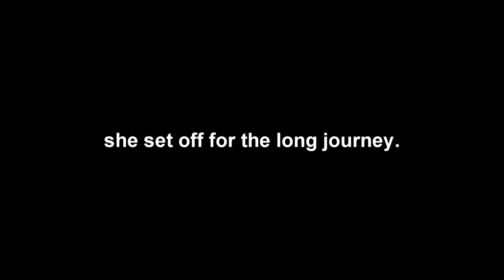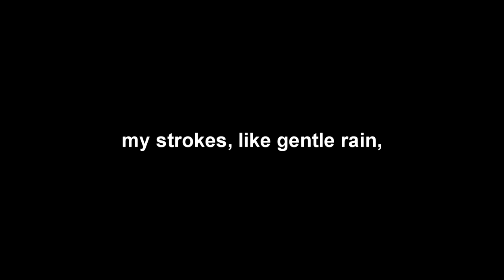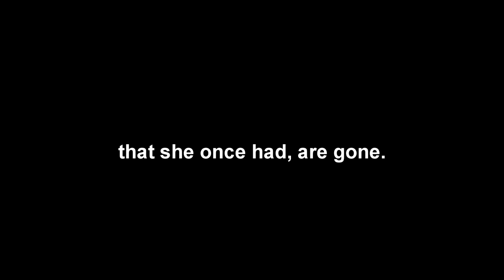Junges Mädchen - DKdenz - Dennis Korn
Junges Mädchen
by DKdenz

Sorry for any translation errors. My english is not the best. but i think ... you got the message ;-)

Of course i could have produced a 100.000$ Video, but I decided against it because it would distract from the music.

Fotos by the gr8 Lady Tane

Feel free to download the song. If you don´t know how ... well ... that´s YOUR problem.

greets
DennisKorn